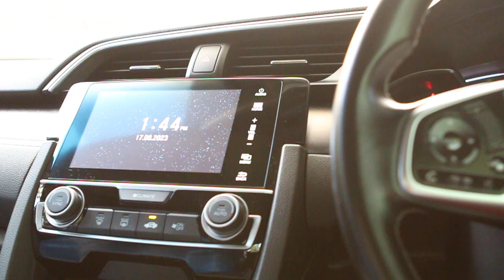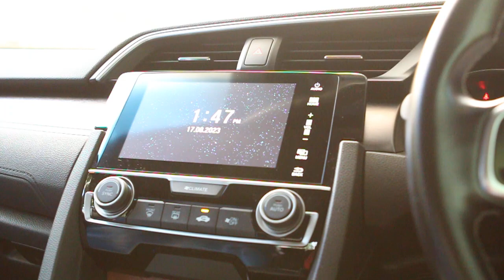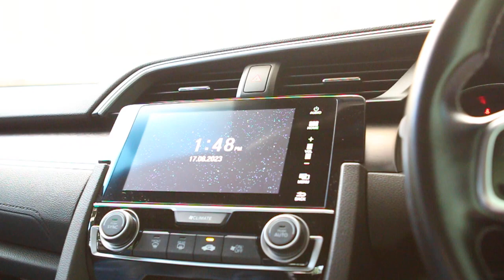Civic FC 15.2 Alone Again Full F1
Hidef Audio